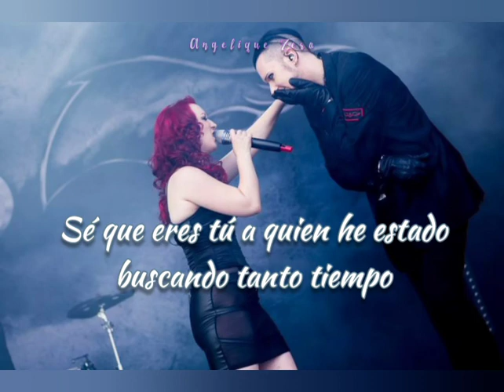Blutengel - When i feel You [subtitulado]